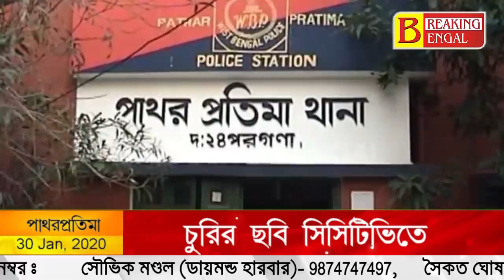পাথরপ্রতিমায় মনিহারি দোকানে চুরির ছবি সিসিটিভিতে, অধরা দুষ্কৃতি। Breaking Bengal